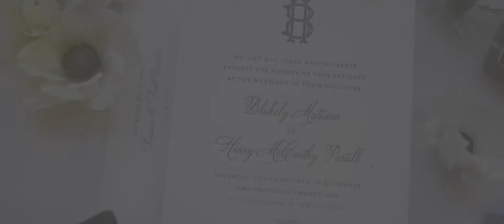Henry and Blakely // Wedding Video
Congrats to Henry and Blakely!

Filmed by Sam Bezy

Venue: Huguenot Loft (Greenville, SC)